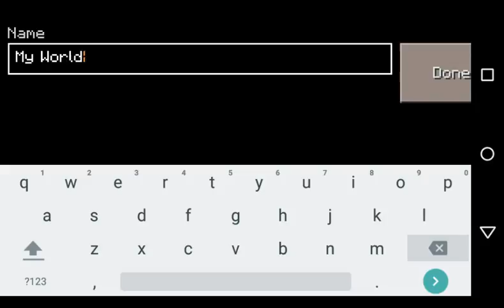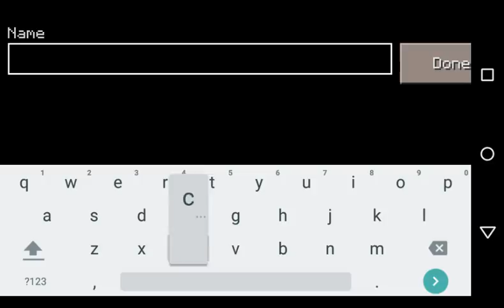First ever Mine craft video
Stupid Islands